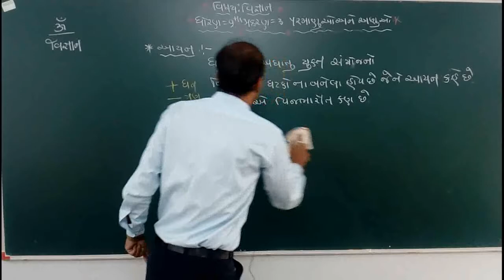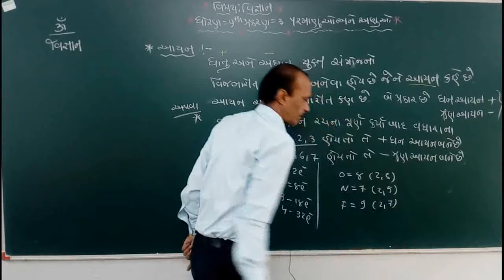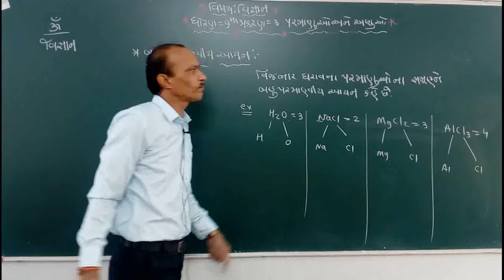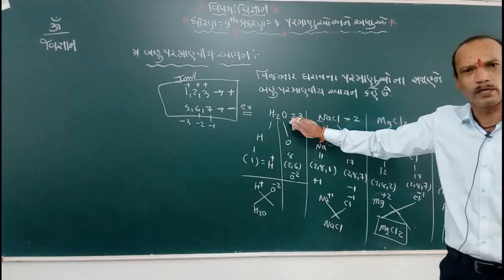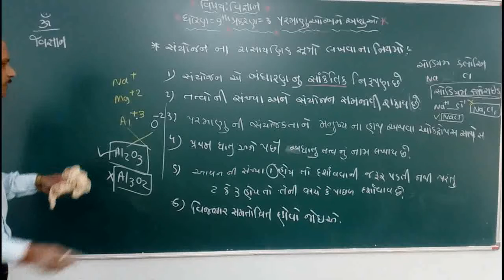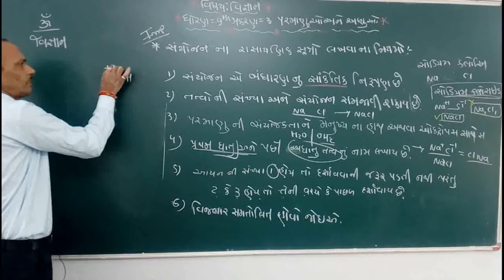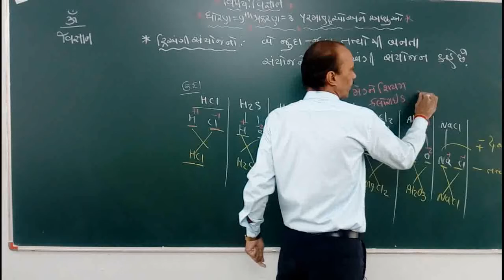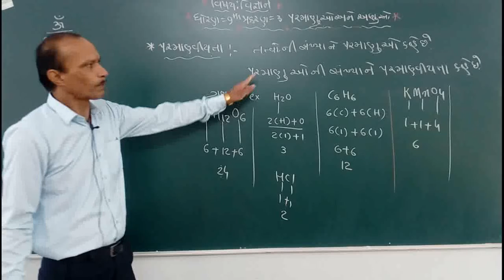9th science lesson 3 part 3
Jayesh t sharma